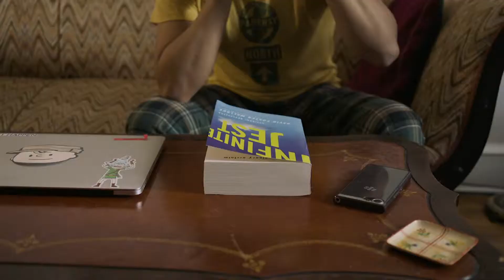Loco Talk - Comedy Short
5 Shorts Project Presents
Loco Talk by Kate Samonte

A young woman who is on a path to finding her true calling in life has to overcome the negative judgment of her brother.